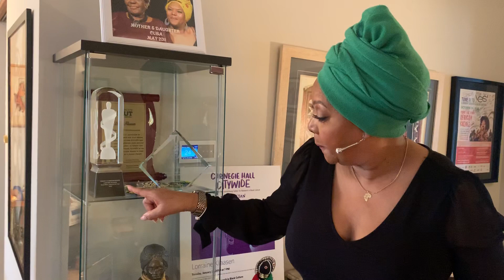"Living Rooms" Episode 6: Lorraine Klaasen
Great art continues in Toronto! Every day, TO Live will feature different local artists - and each will bring you an exciting performance from the comfort of their own living rooms!

Today's featured artist is Lorraine Klaasen!

Daughter of legendary South African Jazz singer Thandie Klaasen, Lorraine is one of the few South African artists who have preserved the classic sound of Township Music, which continues to be the most distinctive sound to come out of South Africa. Born and raised in Soweto, Lorraine has electrified audiences worldwide with her dynamic stage presence and showmanship.

Lorraine was influenced by South Africa's musical giants of the 1950's and 1960's, such as Miriam Makeba (who was a close friend of Lorraine and Thandie) as well as Dolly Rathebe, Dorothy Masuka, Sophie Mgcina and Busi Mhlongo who frequented her mother's home.